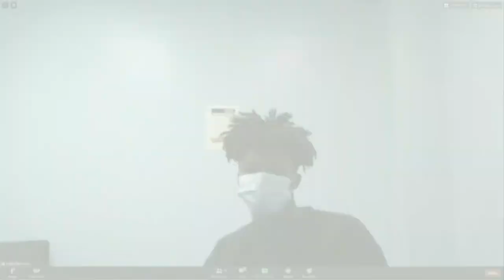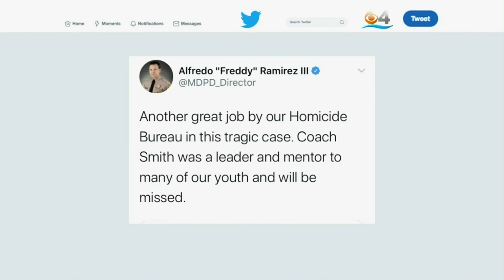Teen Charged In Murder Of Miami Senior High Coach Corey Smith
Brooke Shafer reports Charles Alexander, 15, has been charged with second degree murder.